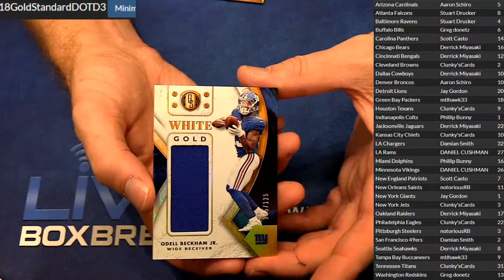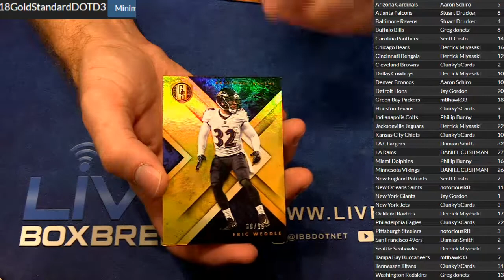2018 Gold Standard DOTD #3 LBB